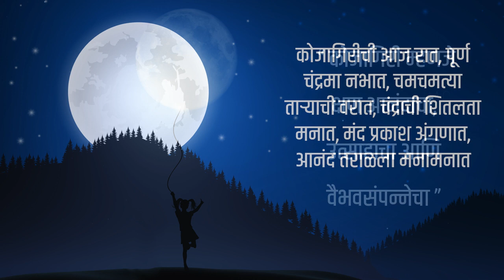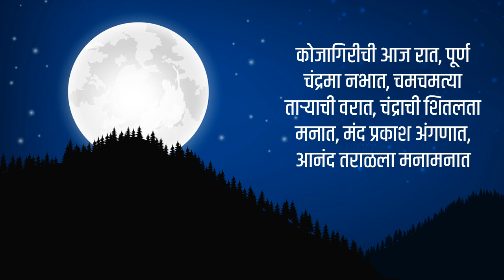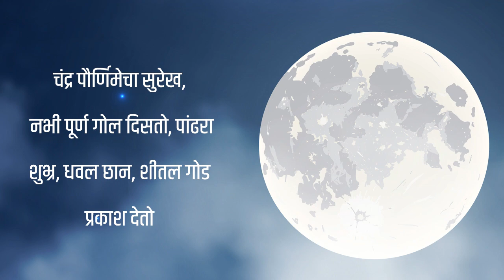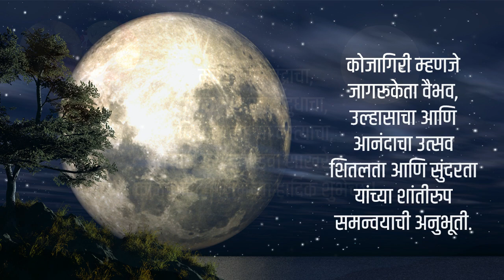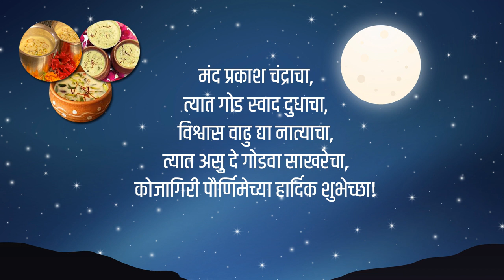कोजागरी पौर्णिमा | शरद पौर्णिमा | निवेदन - प्रियांका पंडित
नवरात्रीनंतर पाच दिवसांनी येणारी शरद ऋतूतील पूर्णिमा म्हणजे अश्विन पौर्णिमेची रात्र कोजागिरी पौर्णिमा तसेच शरद पौर्णिमा म्हणून साजरी केली जाते.  हि रात्र जागवून हिंदू धर्मात लक्ष्मी आणि इंद्राची आराधना केली जाते. चांगल्या आरोग्यासाठी कोजागिरीच्या रात्री व्रत केली जाते.
अश्विन पौर्णिमेला महालक्ष्मी देवीचे पूजन करण्याची प्राचीन परंपरा आपल्याकडे प्रचलित असल्याचे दिसून येते. वर्षभरात येणाऱ्या पौर्णिमांपैकी अश्विन पौर्णिमेला विशेष महत्त्व प्राप्त झाले आहे. या दिवशी जागरण करून लक्ष्मी देवीचे पूजन करण्याच्या प्रथेमुळे याला कोजागरी पौर्णिमा असेही संबोधले जाते. काही ठिकाणी याला नवान्न पौर्णिमा असेही म्हणतात
कोजागरी पौर्णिमेच्या अनेक कथा आहेत, त्यापैकी एक अशी सांगितली जाते की एकदा ..एक राजा आपले सगळे वैभव्य आणि संपत्ती गमावून बसतो. त्याची राणी महालक्ष्मीचे व्रत करते आणि लक्ष्मी देवी प्रसन्न होऊन तिला आशीर्वाद देते आणि त्या राजाचे वैभव त्याला परत मिळते. असं म्हणतात की महालक्ष्मी मध्यरात्री या चंद्रमंडलातून उतरून खाली पृथ्वीवर येते. ती चांदण्यांच्या प्रकाशात "अमृतकलश' घेऊन प्रत्येकालाच विचारते, की  "को जागर्ति...? को... जागर्ति...?' म्हणजे आपल्या कर्तव्याला कोण जागृत आहे का? कुणी जागं आहे का? अन् तिच्या हाकेला साद देण्यासाठी सगळेच जागे राहतात. मग तिची वाट पाहणाऱ्या, साद देणाऱ्या सगळ्यांना ती "अमृत' म्हणजे लक्ष्मीचं वरदान देते, धनधान्य, सुखसमृद्धी देते. या दिवशी द्यूत खेळावे, असेही सांगितले आहे. लक्ष्मीच्या स्वागतार्थ रात्री रस्ते, घरे, मंदिरे, उद्याने, घाट इ. ठिकाणी असंख्य दीप लावावे
. कोजागरी वेगवेगळ्या प्रांतात वेगवेगळ्या प्रकारे साजरी केली जाते.
• कोजागरी पौर्णिमा गुजरातमध्ये रास व गरबा खेळून 'शरद पुनम' नावाने साजरी केली जाते.[४१]
• मिथिलेमध्ये या रात्री कोजागरहा ही पूजा केली जाते.
या निमित्ताने नव्याने लग्न झालेल्या मुलीच्या घरून तिच्या सासरी जावयासाठी भेटवस्तू पाठविण्याची विशेष पद्धत प्रचलित आहे.[४२]
• हिमाचल प्रदेशात या निमित्ताने जत्रा भरते.[४३]
• राजस्थानी स्त्रिया या दिवशी शुभ्र वस्त्र नेसून चांदीचे दागिने घालतात. धार्मिक वृत्तीचे राजपूत या रात्री चंद्राची पूजा करून शेतकऱ्यांना शर्करायुक्त दूध देतात.[४४]
• हरियाणामध्ये आश्विन पौर्णिमेला दुधाची खीर बनवून ती रात्री चांदण्यात ठेवतात व सकाळी खातात.[४५]
• ओडिशामध्ये, शरद पौर्णिमेला 'कुमार पौर्णिमा' असे म्हणतात.या दिवशी गजलक्ष्मी देवीची पूजा करतात.[४६] या दिवशी देवीच्या जोडीने चंद्र आणि सूर्य यांचीही पूजा केली जाते.[४७]
• कोजागरी पौर्णिमेला बंगाली लोक 'लोख्खी पुजो' असे म्हणतात. या दिवशीच्या लोख्खी पूजेमध्ये बंगाली लोक शहाळी वा ताजे नारळ वापरतात. नारळात साखर, दूध, तूप आणि सुकामेवा घालून केलेला विशेष गोड पदार्थ या दिवशी कमळात बसलेल्या लक्ष्मीला अर्पण केला जातो
• तांब्याचा कलश किंवा मातीच्या कुंभावर आणि शहाळ्यावर शेंदराने बंगाली हिंदु स्वस्तिक चिन्ह मधल्या बोटाने आणि ओल्या लाल शेंदुराने काढतात या दिवशी शंख व कमळाच्या फुलाबरोबर श्रीलक्ष्मीनारायणाची पूजा करतात.
प्राचीन आणि पौराणिक काळाचा विचार करताही या दिवसाला फारच जास्त महत्व आहे. कोजागिरी पौर्णिमेेच्या आधी नऊ दिवसाची नवरात्र आलेली असते. या नऊ दिवसात शक्ति आणि बुद्धीची देवता पार्वती व तिच्या वेगवगेळ्या रुपांची मनोभावे पूजा करतो. विजयादशमी अर्थात दसरा या दिवशी विजय संपादनासाठी विजयादशमी साजरी केली जाते. याला सीमोल्लंघन देखील म्हणतात. त्यानंतर येणाऱ्या या पौर्णिमेपर्यंत शेतीची कामे देखील अर्ध्यावर आलेली असतात.  पावसाळा संपून नवी पिके हाताशी आलेली असतात. त्यामुळे याचाही आनंद या दिवशी साजरा केला जातो.
या दिवशी दूध आटवून त्यात केशर, पिस्ते, बदाम, चारोळी, वेलदोडे, जायफळ, साखर वगैरे गोष्टी घालून, लक्ष्मीदेवीला नैवेद्य दाखविला जातो. दुधात मध्यरात्री पूर्ण चंद्राची किरणे पडू देतात आणि मग ते दूध प्राशन केले जाते. उत्तररात्रीपर्यंत जागरण केले जाते. या दिवशी प्रत्येक कुटुंबातील ज्येष्ठ अपत्याला ओवाळून त्याची किंवा तिची 'आश्विनी' साजरी करतात
कोजागिरी पौर्णिमेबद्दलच्या अनेकांच्या वगवेगळ्या धारणा आहेत. आरोग्याच्या दृष्टिकोनातूनही याचे एक वेगळे महत्व आहे.  दमा आणि अस्थमा असणाऱ्यांसाठीही आजचा दिवस फारच महत्वाचा आहे. दमा असणाऱ्यांनी त्यांच्या औषधाचा डोस कोजागिरी पौर्णिमेसाठी तयार केलेल्या दुधात घालावा आणि ते दूध चंद्राच्या प्रकाशात ठेवावे. मग दूध प्यावे. या दुधामधील गुणधर्म हे चंद्रप्रकाशामुळे बदलते. ज्याचा फायदा तुम्हाला होतो. थंडीला या काळात सुरुवात होऊ लागते. त्यामुळे गरम दुधात सुकामेवा घातला जातो. असे दूध प्यायल्याने शरीरात उष्णता टिकून राहते.कृषी संस्कृतीमध्ये या दिवसाचे विशेष महत्त्व आहे. शेतकरी वर्गामध्ये हा दिवस उत्साहाने साजरा केला जातो. ग्रामीण भागात ही प्रथा दिसून येते
निसर्गाबद्दल वाटणाऱ्या कृतज्ञतेपोटी कोकणात नवान्न पौर्णिमा साजरी करण्याची प्रथा आहे. या दिवशी बाजारात भाताच्या लोंब्या, कुरडूची फुले, नाचणी, वरी आणि झेंडूची फुले खरेदी करण्यासाठी मोठी गर्दी होते.
या दिवशी घरांघरांत नवीन धान्य आलेले असते.घरासमोर लावलेल्या हरतऱ्हेच्या भाज्या नवान्न पौर्णिमेला महत्त्वाच्या ठरतात. नवीन धान्य, भाज्या यांची रेलचेल असते. हे सर्व म्हणजे शेतकऱ्यांची लक्ष्मी असते. [३५]यासाठी नवान्न पौर्णिमेला लक्ष्मीच्या स्वागतासाठी घरासमोर रांगोळ्या काढतात.मुख्य प्रवेशद्वारावर व घरातील महत्त्वाच्या वस्तूंवर नवी बांधतात. (नवे(अनेकवचन नवी) म्हणजे आंब्याच्या पानात भात वरी, नाचणी यांच्या लोंबी, तसेच कुरडू व झेंडूची फुले एकत्र करून बांधलेली जुडी.)
चंद्राची शितलता, शुभ्रता, कोमलता, उदारता, प्रेम आपल्याला आणि आपल्या कुटुंबाला मिळो हिच आजच्या दिवशी प्रार्थना…कोजागिरीच्या हार्दिक शुभेच्छा